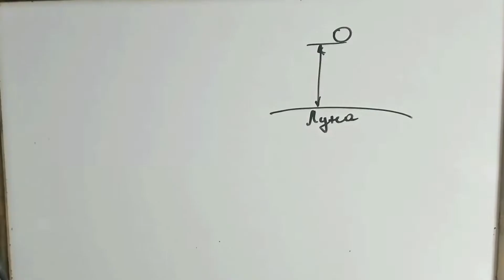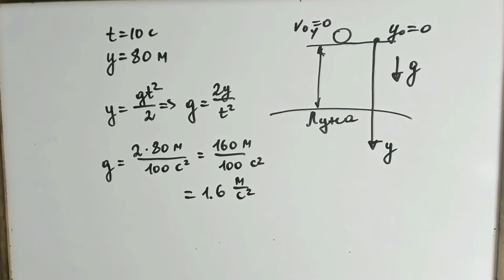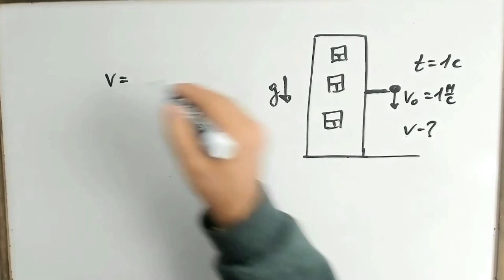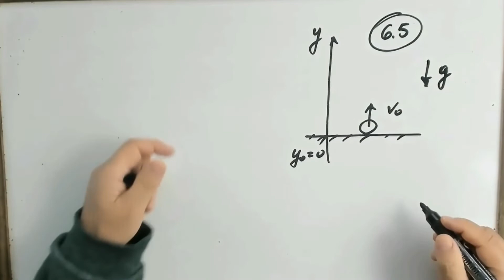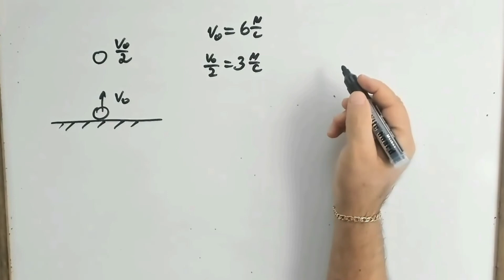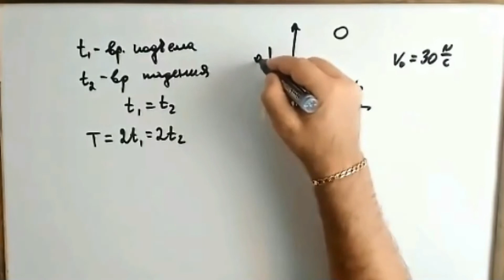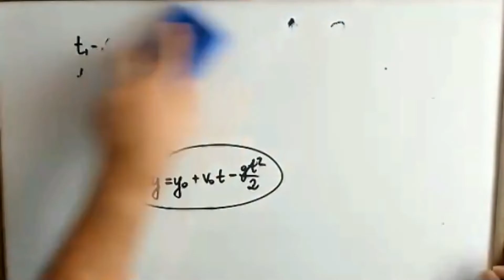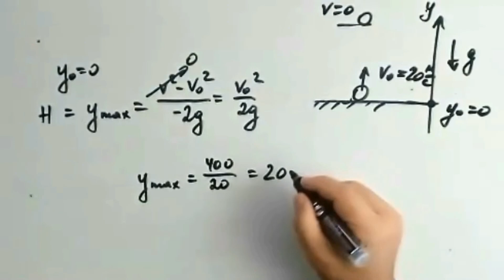Движение тела под действием силы тяжести 2022-2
Сборник задач по физике для 10- 11 классов
Московкина Е.Г , Волков В.А
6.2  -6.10